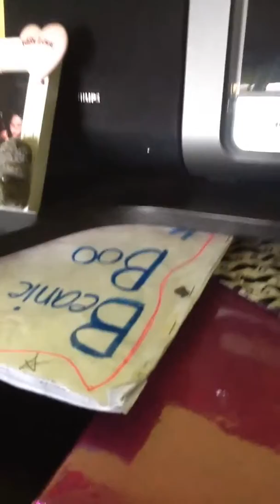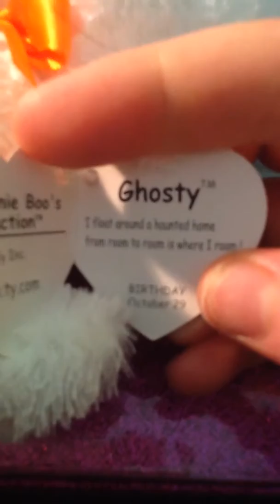Copy of Trade from Sonya Saville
here is my trade form Sonya Saville :)